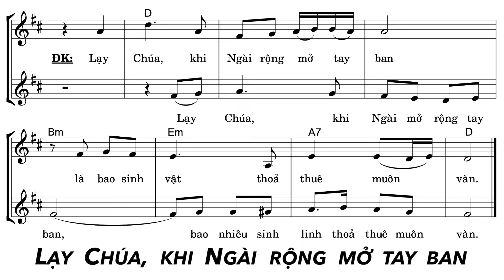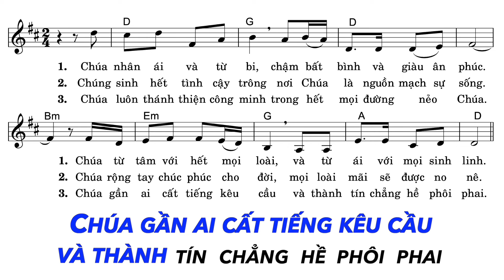Thánh Vịnh 144 - KARAOKE - Đáp Ca Chúa Nhật 17 Thường Niên Năm B | Lm. Thái Nguyên